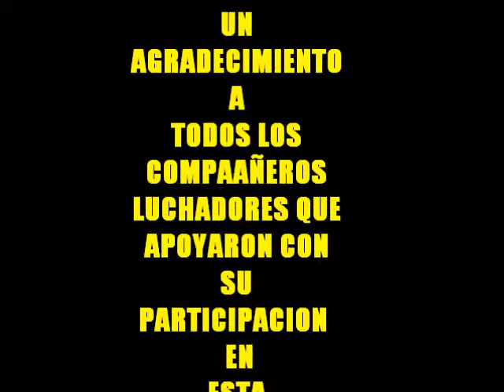HOMBRE HALCON-ORIENTAL-S. METAL-MR. CESAR VS HYSTERIA-M. INFERNAL-B.B.MUERTE-CORSARIO (3)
DOMINGO 03 DE FEBRERO DEL 2013 SALON ACUARIO